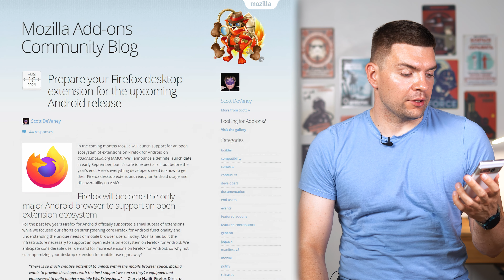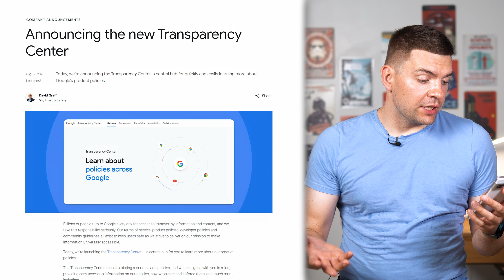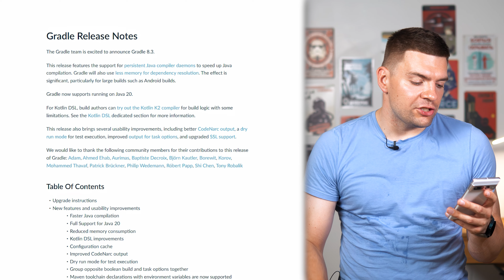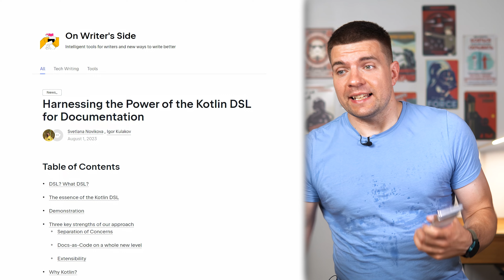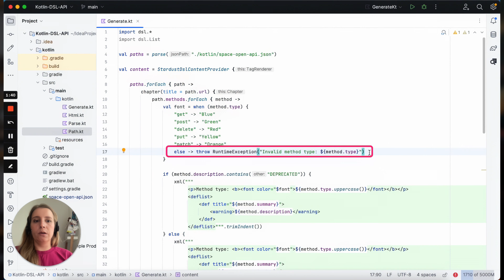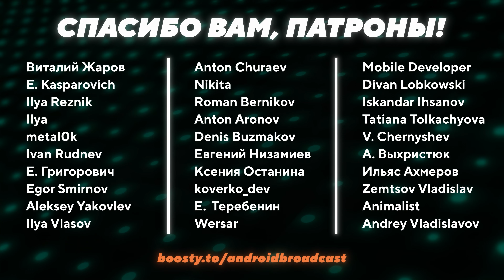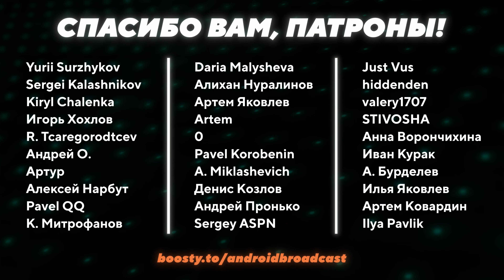Важный фикс Gradle | Flutter для Aurora OS | Права AI генераторов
Свежий выпуск новостей из мира мобильной разработки. Новости 2023.16

00:00 Вступление
01:29 Плагины для Firefox
03:57 Google Transparency Center
04:55 Выступи на Broadcast
07:08 Flutter для Аврора
09:14 Gradle 8.3
10:49 Верификация Jetpack артефактов
11:32 Эксклюзив Broadcast
12:35 Пишем документацию на Kotlin
13:38 Next Big Screen
15:10 Интеллектуальная собственность AI
16:17 Заключение
16:50 Спасибо Патронам!
17:10 Послесловие